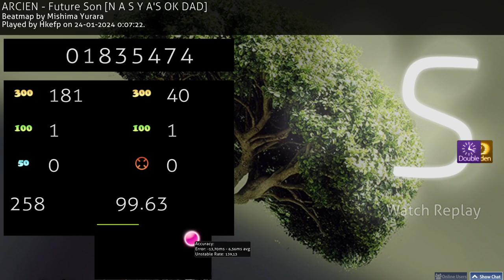[osu!] Future Son (N A S Y A'S OK DAD) 6.32★ | +HDDT 99.63% FC